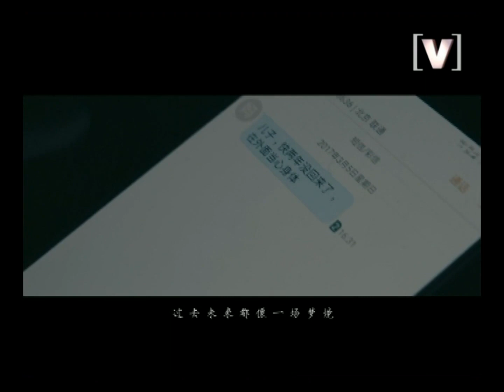王啸坤 - 是否我真的一无所有(电影《有完没完》片尾曲)(Channel[V])